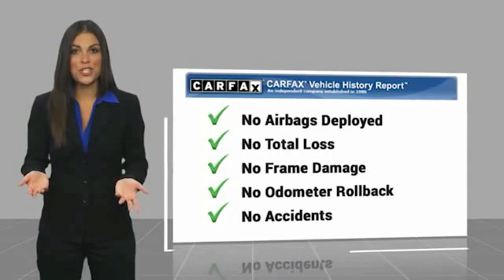2020 Jeep Cherokee Gainesville GA 16166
2020 Jeep Cherokee Latitude

Must print ad and present ad at time of sale to receive quoted price.brbrCarfax 1 Owner, Clean Carfax.brbrCARFAX One-Owner. Clean CARFAX.brbrFor over 41 years our motto has been welcome to the family Call today for an appointment.